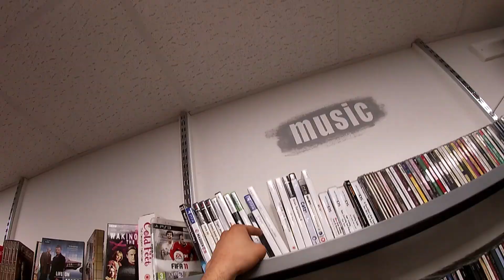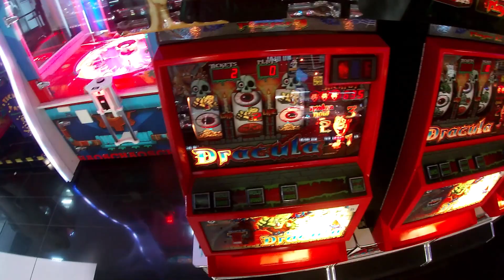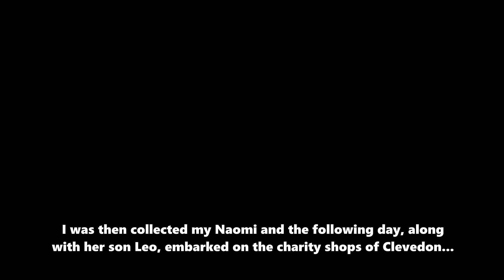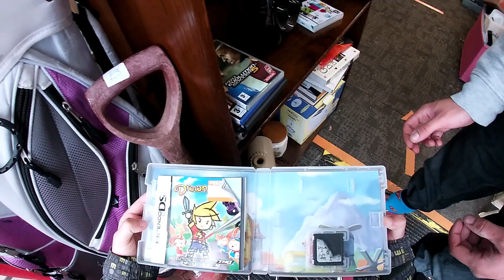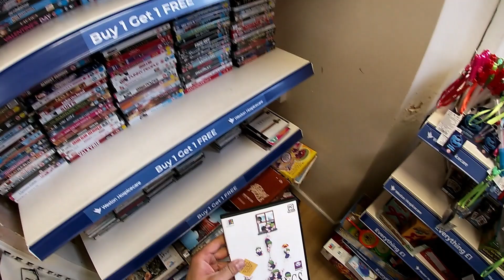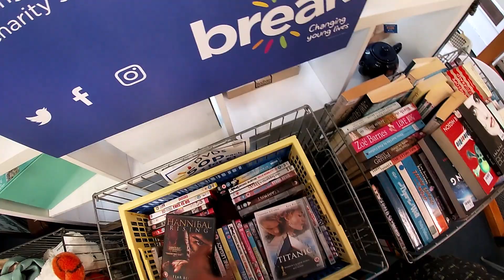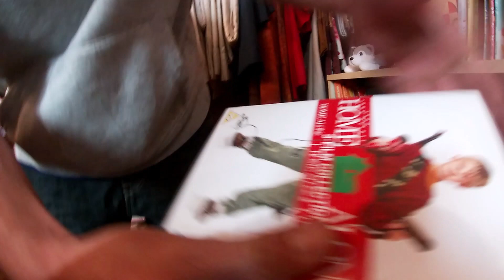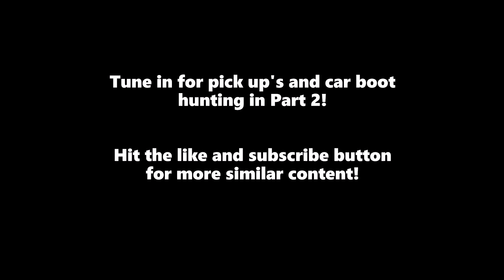LIVE Retro Game Hunting in Bristol and Somerset - Part 1!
In this first part of 2, Ed ventures out to Bristol and Somerset for a weekend of charity shop hunting, CeX wading and car boot action!!

In Part 1, Ed starts off in Bristol CeX and is collected by his old uni friend Naomi and son Leo as they embark on a whistlestop tour around the charity shops of Clevedon, bit of a smash n grab!!

CREDITS:
GoPro: Ed and Leo
Edit: Ed